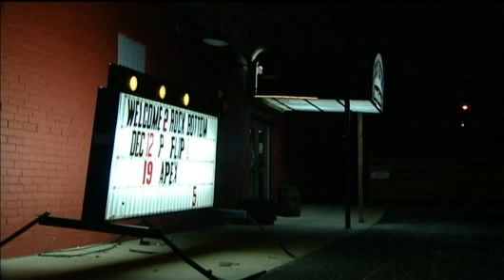2 People Shot Dead In Jefferson Bar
Two people are dead after a shooting early Sunday outside bar in
downtown Jefferson. David Douglas reports